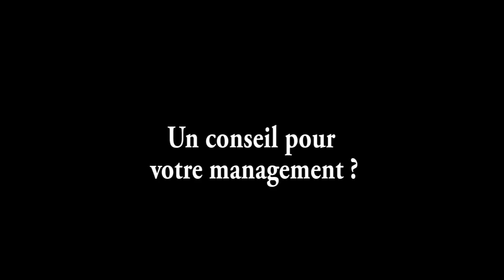Agile Tour 2012 - Sierre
Retour en image de l'Agile Tour 2012 à la HES-SO Valais de Sierre.